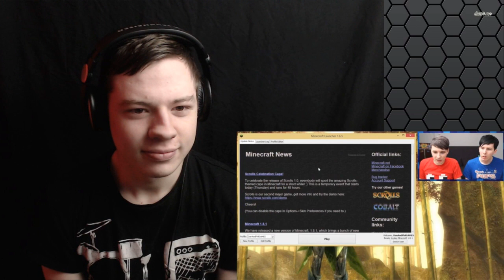Fordy Reacts to: Dan and Phil Play Minecraft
My first time was bad but not THIS bad XD